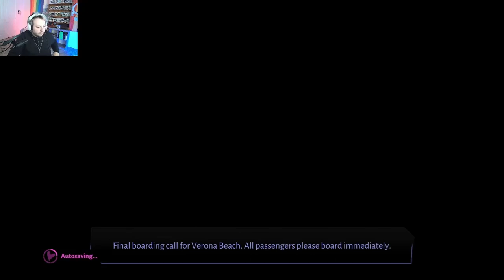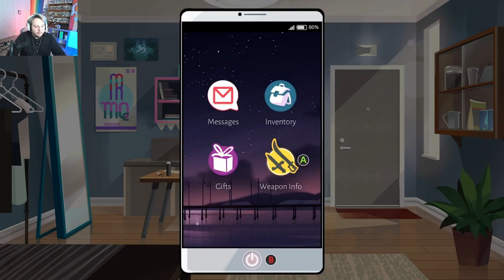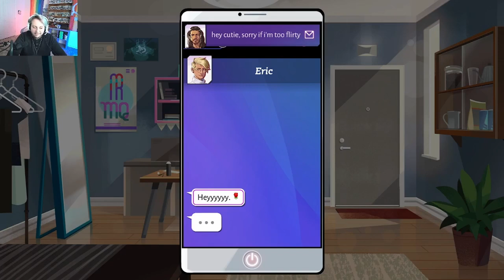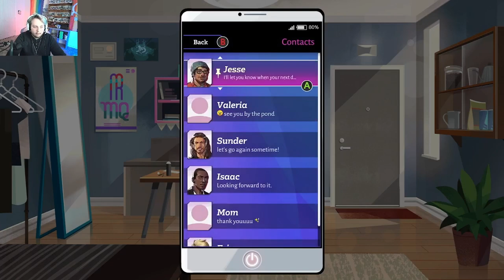Finding me a suitable man finally! ~ Boyfriend Dungeon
Finally finding a boyfriend that can fight and be nice wonder who id choose from!!

Ignore this its just for algorithm bs but still love you though *kisses*